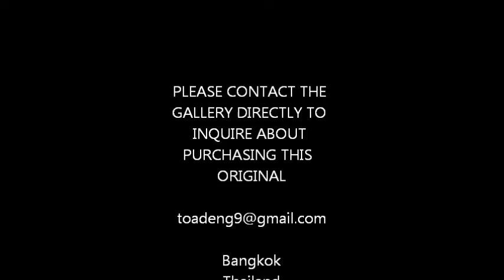TOADENG imagine fighter be invulnerable forever welcome to thailand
acrylic colors painting on canvas by toadeng